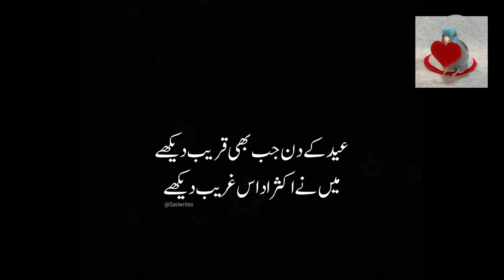Eid Shayri| Eid Mubarak Status| WhatsApp shayri Status| Sad Eid Poetry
Voice: Noshii Gull
Label:Noshi_OfficialUK:
Editor:My'Self